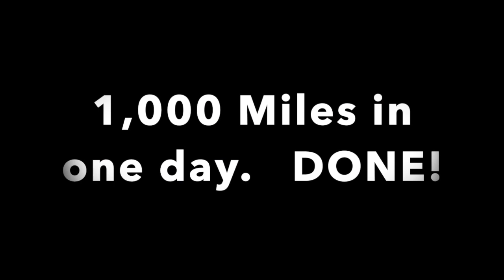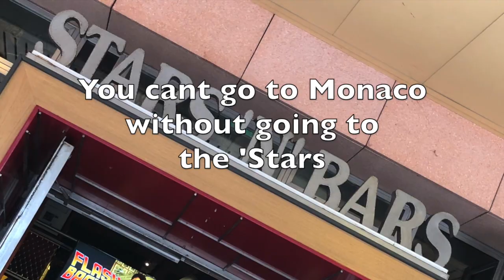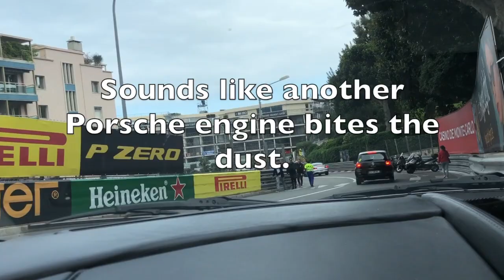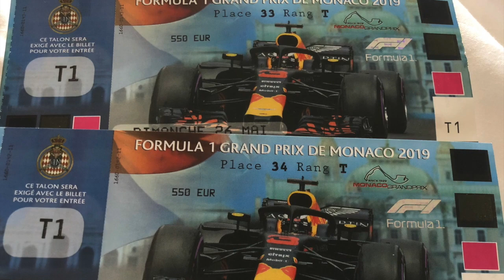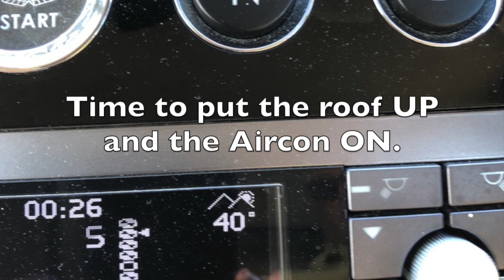Aston Martin 1,000 miles in a day.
We take out Aston Martin DB9 Volante across France (1,000 miles in a day) for the Monaco F1 Grand Prix 2019 then head back to the UK via Italy.

The Aston Martin DB9 was superb.  Extremely fast, comfortable and reliable.
The worlds best GT car?